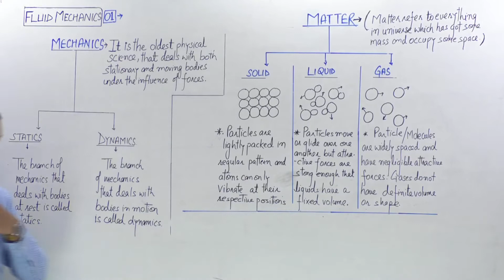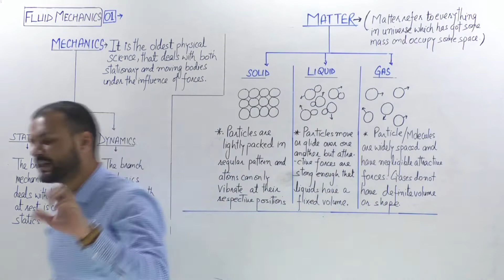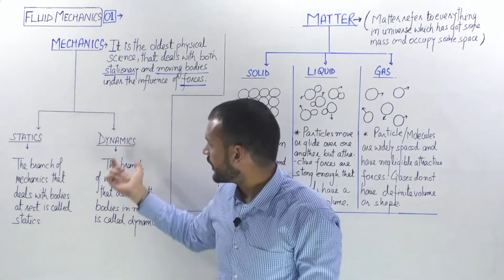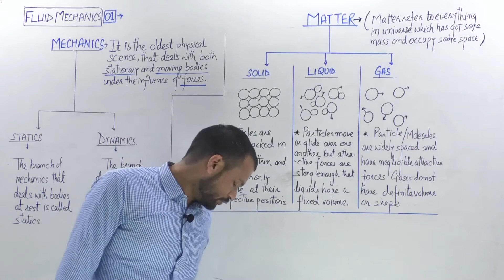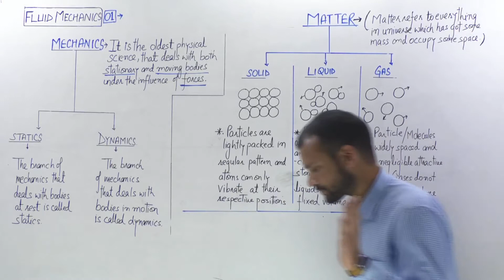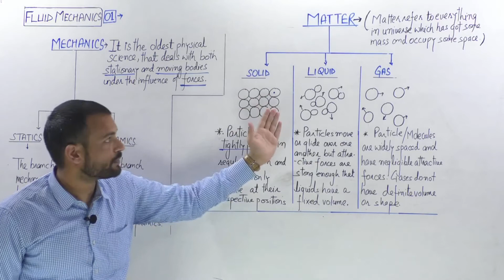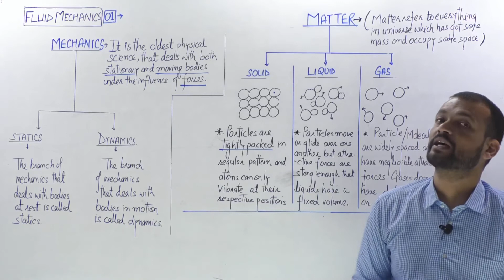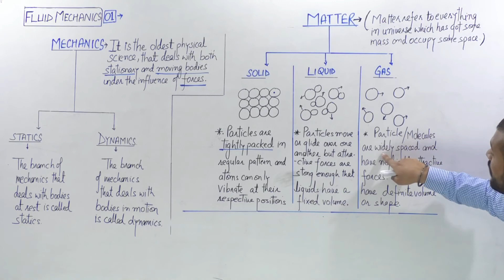🔴#1 Fluid Mechanics-Lecture-1_Introduction & Basic Concepts | ONLINE_VIDEO_LECTURES | SSCJE COACHING